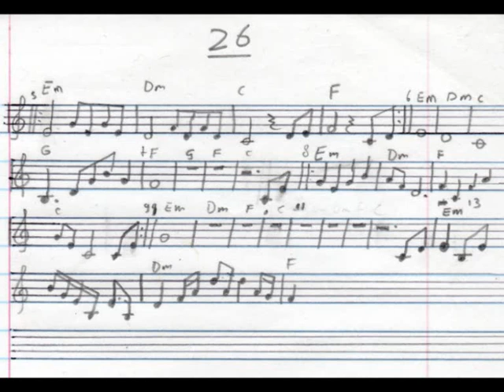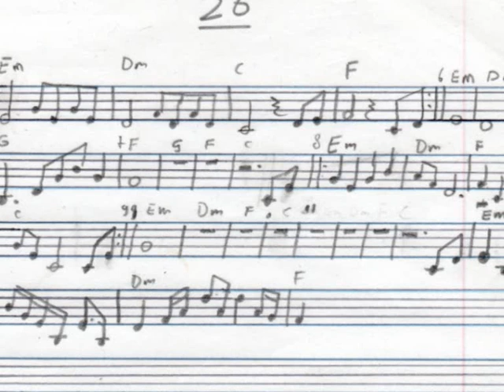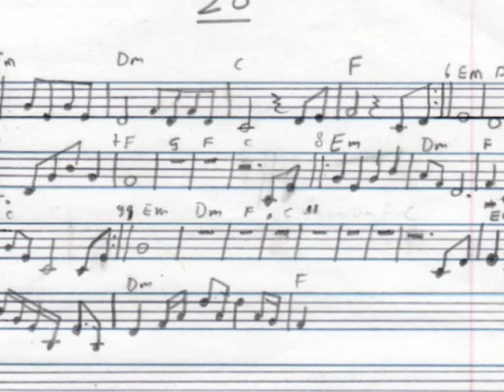NK-Sesamme Song Part 26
In 1996 heb ik een remix met Sesamstraat geluiden gemaakt van NK-Song Part 26 uit 1992 en opgeslagen als een aparte versie. Dit is deze Sesamstraat remix.

In 1996 I remixed some Sesame Street sounds in NK-Song Part 26 from 1992 and saved it as a separate version. This is this Sesame Street remix.